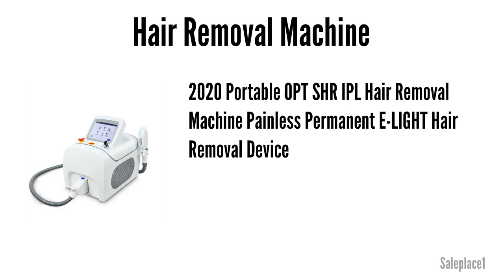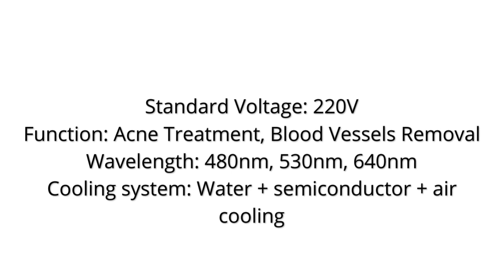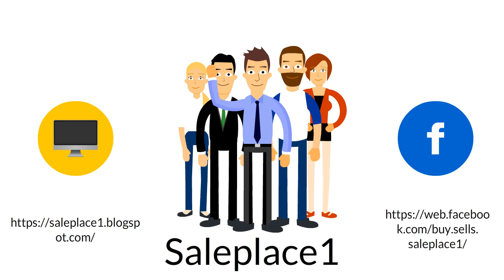Hair Removal Machine New Video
2020 Portable OPT SHR IPL Hair Removal Machine Painless Permanent E-LIGHT Hair Removal Device